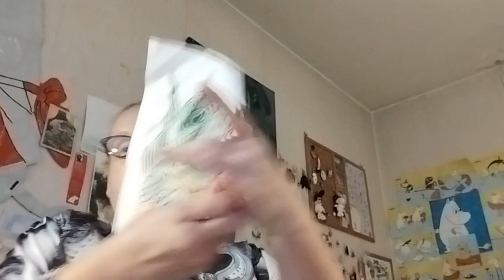MUMMULAN SUNNUNTAI 😊 - 2.10.23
Lapset jäävät vielä yhdeksi yöksi, että äiti saa muuton kunnialla loppuun. 🚐📦
Saunaa ja yhdessäoloa meidän sunnuntaissa ❤️💙

Muistutuksena, tällä kanavalla ei sallita negatiivisuutta, valitusviestit poistetaan, sillä  me keskitytään hyvään oloon ja iloiseen mieleen 😊💜

Jää ihmeessä tilaajaksi, meitä on täällä aikas ihana porukka ja hyvä henki =)

Kiitos, jos käytät alla olevia linkkejäni!:

Lataa Temu Finland tämän linkin kautta ja muista käyttää koodi =)
koodi apb18946

Täältä löydät Avon-kauppani, postikulut 6,90€, yli 50€ tilaukseen ilmaiset postit ja maksu ennakkoon. 💄

10 e alennusta  yli 30 e tilauksesta